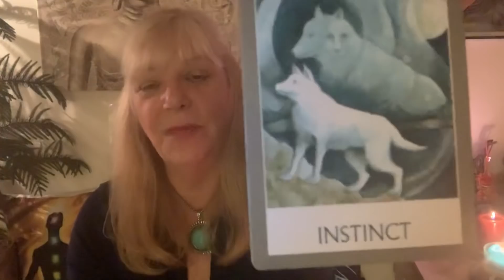CAPRICORN.A WISH IS GRANTED! A CHOICE YOU ARE THINKING SERIOUSLY ABOUT! November 11-17